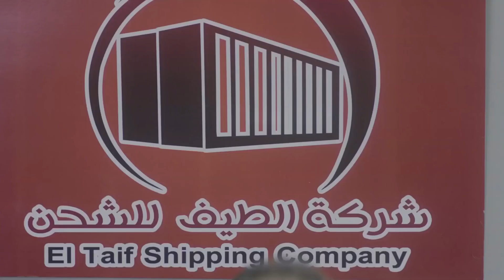شرب وخرب الدنيا اتقلب بالعربية النقل بتاعته في الطريق .. شوفوا حصله ايه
اخته اتجوزت من وراه وقعد 3 سنين ميكلمهاش .. شوفوا عمل معاها ايه بعد الغربة

مسلسل الدولي
تدور احداث المسلسل حول حياة سائقي الشاحنات، وعملهم في نقل البضائع، والمواقف التي يتعرضون لها على الطرق، ومنها الوقوف في الكمائن الأمنية، والسفر عبر الحدود، من خلال التعرض لحياة أحد السائقين والذي يشتهر باسم (الدولي).

بطولة
باسم سمرة
رانيا يوسف
أحمد وفيق
أحمد فتحي
محمد نجاتي
سهر الصايغ
محمد عز
دنيا المصري
محسن منصور
فراس سعيد
غنوة محمود
راندا البحيري
محمد أبو داوود
أحمد صيام
حمدي الوزير
علاء مرسي
عبير منير
ليلى عز العرب
ريم البارودي
شريف باهر
ماهر ماهر
عصام توفيق
محمد فاروق شيبا
أحمد حبشي

Bassem Samra - باسم سمرة
بدأ باسم سمرة مسيرته الفنية بالتمثيل في الفيلم القصير "القاهرة منورة بأهلها" من إخراج يوسف شاهين. اختاره بعد ذلك المخرج يسري نصرالله ليشارك في فيلم "مرسيدس" مع يسرا وزكي فطين عبدالوهاب، ويستمر التعاون مع نصرالله في فيلم "صبيان وبنات"، ليظل بعده الفنان خريج كلية التربية قرابة الخمس سنوات لا يعمل حتى يعرض عليه نصرالله دور البطولة في فيلم "المدينة" (٢٠٠٠) ويحقق نجاحاً يحصد باسم سمرة من خلاله على جائزة أيام قرطاج السينمائية.

أعمال باسم سمرة
أشباح أوروبا
بنت السلطان
الحارث
دماغ شيطان
ساعة شيطان
صندوق الدنيا
قوت القلوب
ولاد رزق 2: عودة أسود الأرض
الدولي
عنتر ابن ابن ابن ابن شداد
هروب اضطراري
الكيف
الماء والخضرة والوجه الحسن
إستيفا
الدنيا مقلوبة
بين السرايات
جمهورية إمبابة
مولد وصاحبه غايب
المواطن برص
حلاوة روح
صديق العمر
وش سجون
آسيا
الوالدة باشا
ذات (بنت اسمها ذات)
الإخوة الأعداء
بعد الموقعة
تيتة رهيبة
١٨ يوم
الريان
بيبو وبشير
مسيو رمضان مبروك أبو العلمين حمودة
٦٧٨ (ستة - سبعة - ثمانية)
أحاسيس
الحارة
بصرة
حكايات وبنعيشها: فتاة الليل
إبراهيم الأبيض
البيه رومانسي
الفرح
المشتبه
الوديعة والذئاب
أيام صعبة
بدون رقابة
حكايات وبنعيشها: هالة والمستخبي
الغابة
الوعد
أيام الرعب والحب
بنت من الزمن ده
جنينة الأسماك
علي مبارك
قبلات مسروقة
الجزيرة
الشبح
أنا مش معاهم
صرخة أنثى
لحظات حرجة
عمارة يعقوبيان
نهار وليل
قلب حبيبة
باب الشمس: العودة
كليفتي
ملح الأرض